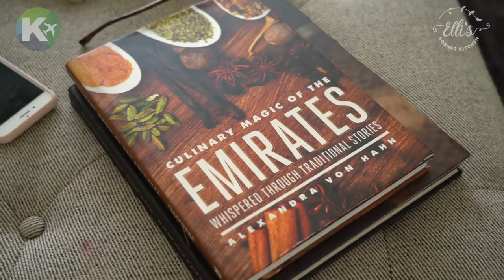Elli's Kosher Kitchen DUBAI, UAE (Short Version) | Kosher Without Borders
Planning a trip to Dubai? Worried about finding Kosher food?

Meet Dr. Elli Kriel!

She has been providing Kosher food to travelers and locals in Dubai for over 7 years.

🗽The curated Kosher Travel Advisor
🏖Find every Kosher restaurant on earth
🛫Save time when planning a Kosher trip
💡 Share your travel notes with us💡